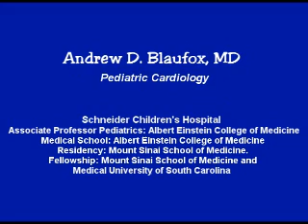Pacemakers in Pediatrics